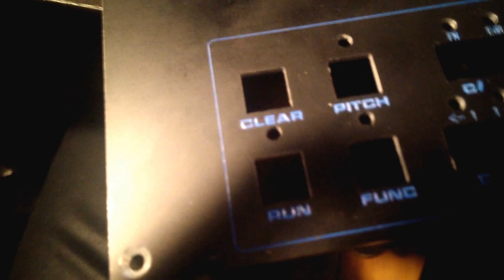AcidCode ML-303 (like TB-303 / x0b0x) Digital VCO and CPU Replacement from Scratch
I replaced the "digital brain" by an ARM Microcontroller and implemented the VCO in Software, so it doesn't drift while temperature changes etc.

Jump to 1:42 for Accent Demonstration.
Jump to 2:15 for High-Q and Distorted Saw